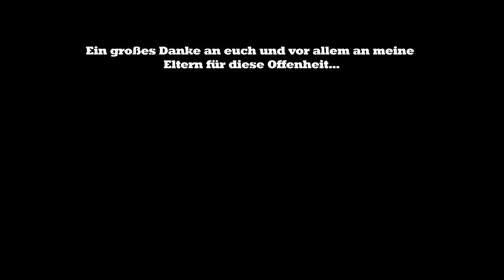Meine ELTERN reden das ERSTE mal über meine KRANKHEIT... | Luca Kumm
Ein großes Danke geht an meine Eltern, die sich hier ganz offen präsentieren und mir versuchen dabei zu helfen anderen Menschen Mut und Kraft zu schenken!
Ihr seid nicht allein!

✖ JEDEN FREITAG UND SONNTAG EIN VIDEO!

MEIN EQUIPMENT:
Externes Mikrofon*
Gutes PC-Mikrofon*
VLOG-Cam1*: Canon Legria Mini X
VLOG Cam2*
Mini-Stativ und Halterung für VLOGS*